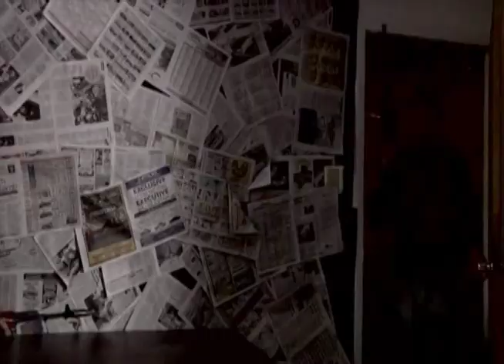TONY GALTIERI - Final Days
Final Days - Episode 1
Tony Galtieri As The Captured & Beaten Russian Officer
April 2010
Written & Directed By Trevor Hoar